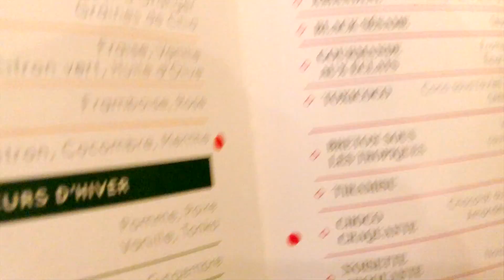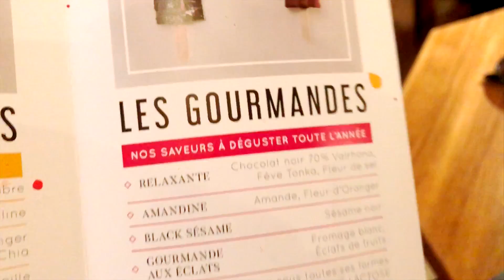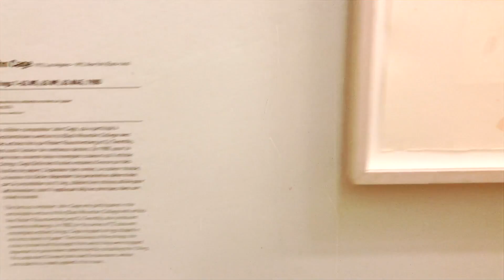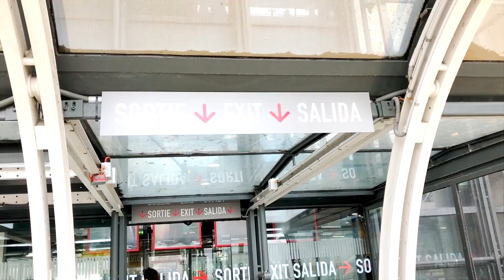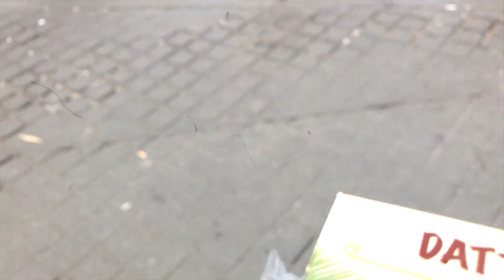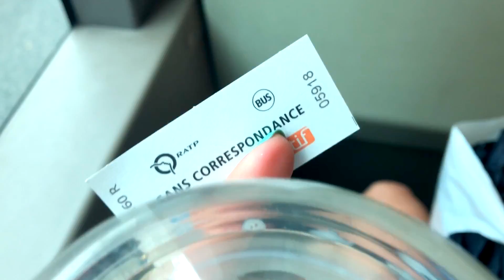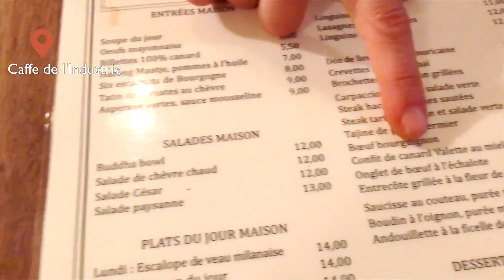VLOG: Siempre nos quedará Paris. MY 1st June BIRTHDAY IN PARIS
1st of June day out in Paris! This was kind of an impromptu trip, it was very short but everything I wanted it to be. Pre-Paris videos coming soon...I just wanted to post this immediately because you've seen all the photos already on Instagram. Hope you're well

Xx

00:06
Skirt / MiH Damas Skirt I love an A line denim skirt in dulled down colours

00:15

01:10

01:17

08:22 and 10:06

14:06

The powder I bought at Printemps is this one . I have been using it and really like it, seamless, handbag-friendly with a separate compartment for the sponge but super sleek, and doesn't break me out. I use n.4 in view of getting more tan, go lighter than you think with this one cause it runs dark.